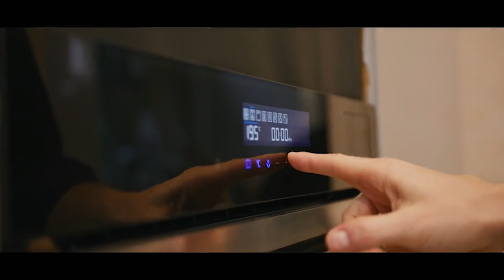Michelin Chef prepares a feast:the perfect feast of fragrant roasted chicken and mellow roasted beef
In this video, the chef will share his years of cooking experience and unique cooking techniques, presenting every detail from ingredient selection to processing to cooking steps. You will see the roasted chicken gradually turning golden, crispy, and fragrant in the oven; And the mellow roasted beef, on the other hand, becomes more tender and juicy under high temperature baking, with a full taste. So, come and follow our Michelin star chefs to learn how to make this delicious Christmas feast! Let's enjoy the fun of cooking together